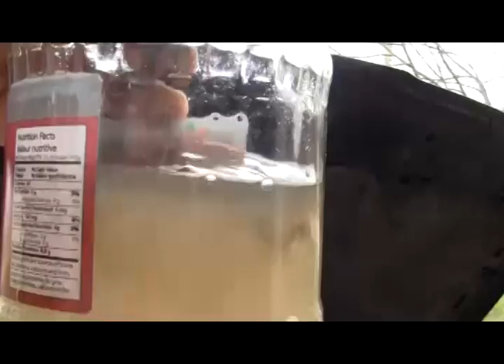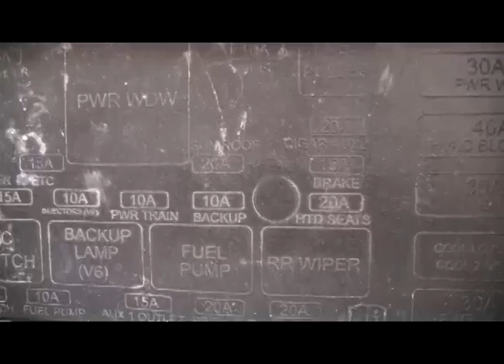How to Drain Dirty Gas in BMW/Mercedes/GM/Ford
How to Drain Dirty Gas in any Car Using Jumper instead Of Fuel Pump Relay.